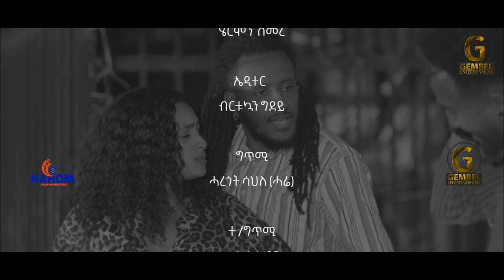NEW ERIRTREAN 2023 short movis BGEGAY HAREGOT SAHLE (HARE)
newEritran movie
# shiro entertainment
Adulis Natna
tesfealem arefaine
Yared negu
habesha tik tok Eritrea Ethiopia
# newEritreanmusic
# newEritrea tik tok
# newEritreancomedy
# newEritreanfilm2023
NewEritreamusic 2023
# harry pictures
newEthiopianmovies Eritreanmusic# seyfu b EBS
neweritreanshow//2022//
eritrean music#eritrea film ethiopian music .
abreham alem# bereket beramu#Abraham afewerki# gembel entertainment # ephrem amare# megarya entertainment Adulis natina#zinar # AD photograph johhni photographey